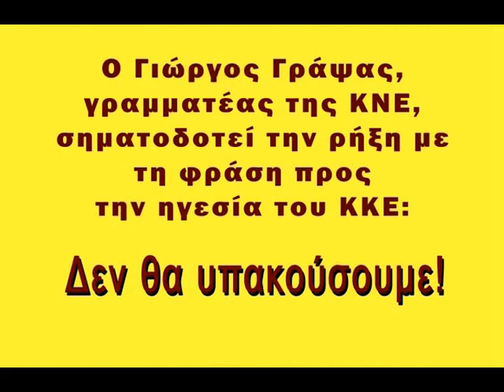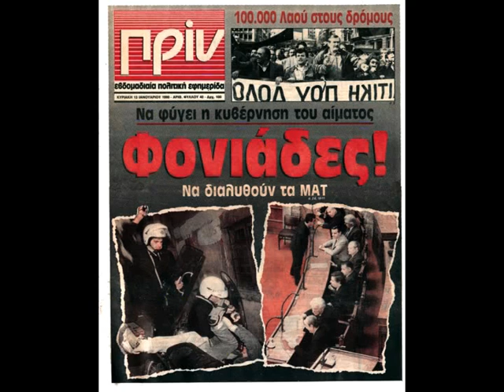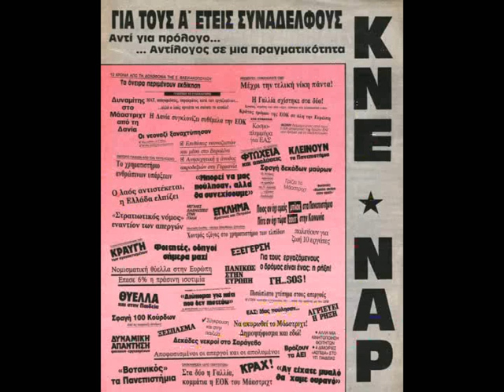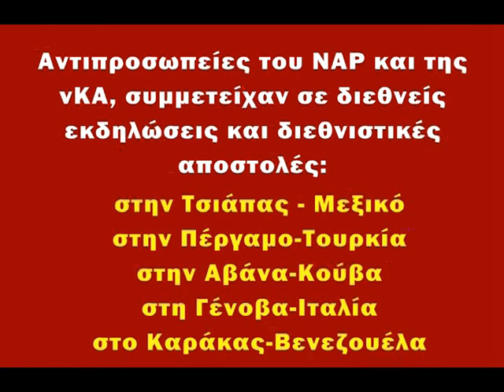20 χρόνια ΝΑΡ - Α' μέρος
Βίντεο για τα 20 χρόνια του Νέου Αριστερού Ρεύματος (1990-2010). Για την αντικαπιταλιστική επανάσταση και την κομμουνιστική επαναθεμελίωση.